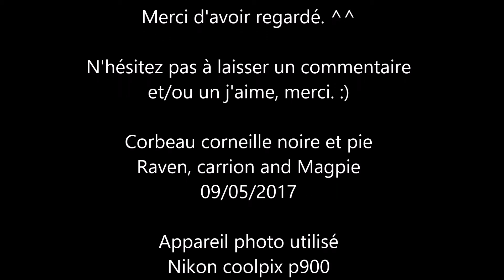Rook, carrion crow and magpie 59 (1080p)